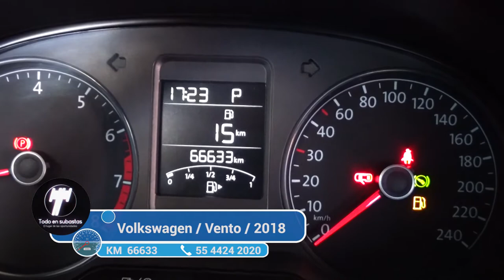Volkswagen / Vento / 2018 - 3351